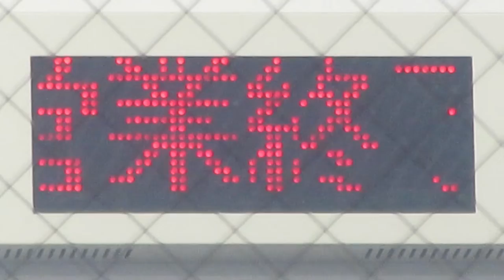徳島大正銀行 森小路支店 LED電光掲示板スクロール表示 17:55に「まもなく閉店します。」18:00に「営業終了」